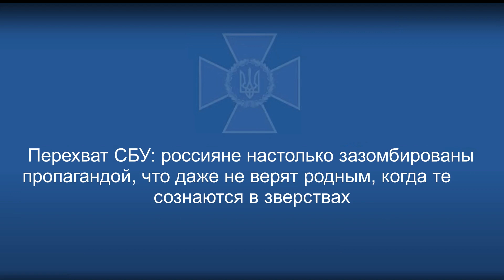Перехват СБУ: россияне так зазомбированы, что даже не верят родным, когда те сознаются в зверствах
Перехват СБУ: россияне настолько зазомбированы пропагандой, что даже не верят родным, когда те сознаются в зверствах